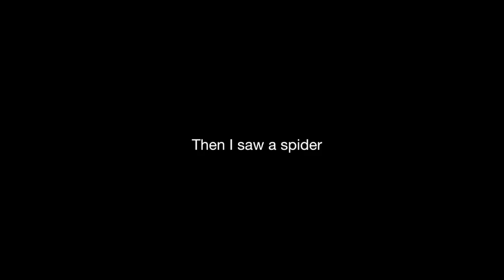Holiday Prep, Try On Haul, Love Island & My Skincare Routine!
and not redeemable instore or with any other retailer.
Codes valid for 24 hours only and restricted to 1 redemption per transaction.

This video contains a paid for advertorial with Benefit Cosmetics.

Anastasia Kingsnorth
C/O M&C Saatchi Social
36 Golden Square
London
W1F 9EE

xoxo,
Anastasia